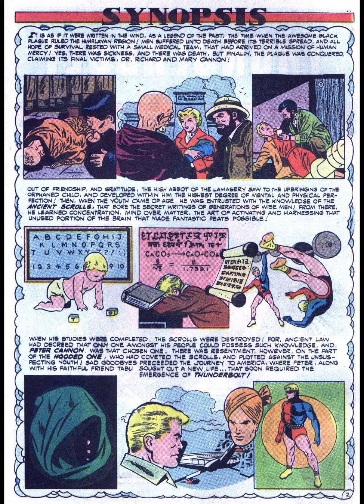Thunderbolt #2, golden age action superhero. It's not DC or Marvel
Links to other comic videos